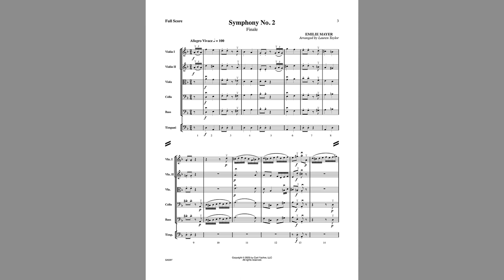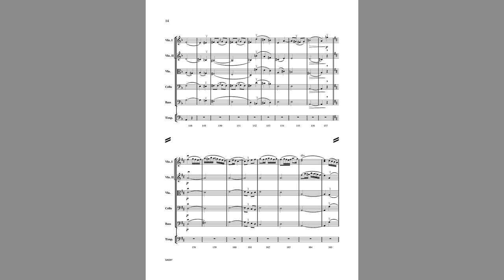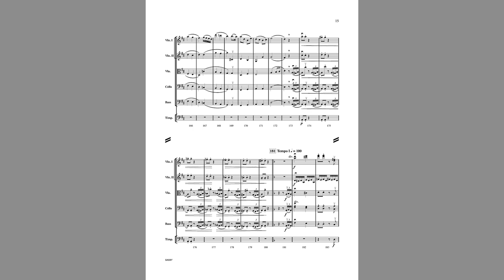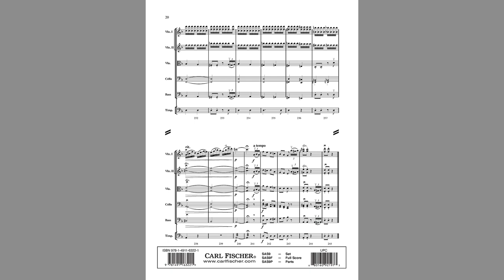Symphony No 2: Finale (SAS9) Emilie Mayer, arr. by Lauren Taylor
String Orchestra Grade 4.5

A rare transcription of the extraordinary music of German composer Emilie Mayer (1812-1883). While most of her compositions remained unpublished, Mayer's works were acclaimed in Germany and she toured frequently performing her music during her lifetime. This stormy final movement from her second symphony reveals Mayer's bold and confident style. This arrangement for string orchestra and timpani was painstakingly drawn from the handwritten score, offering a profound opportunity to experience the music of this incredible composer for the first time.